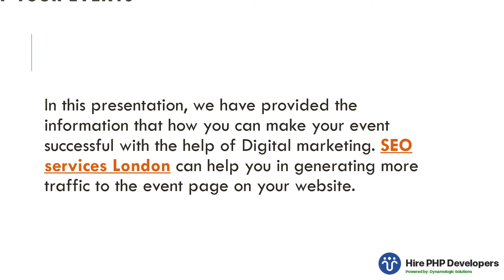Best Practices for Digital Marketing of your Events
It is quite interesting to discuss digital marketing best practices for events. Many people usually look for different ideas to make their event successful.